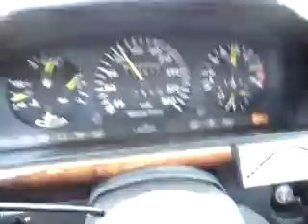MB 300e brabus Test drive 2.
Mosselmann biturbo.  0,7bar.